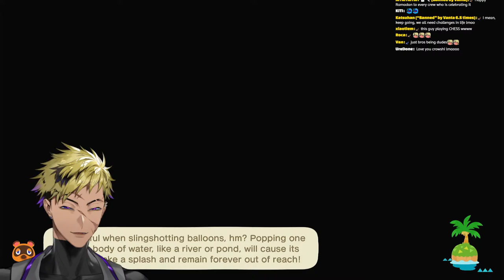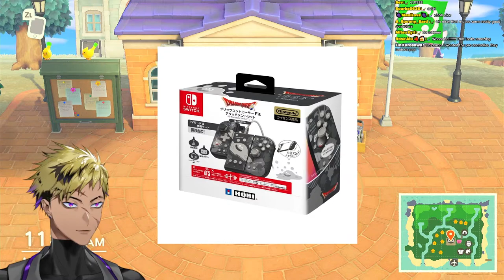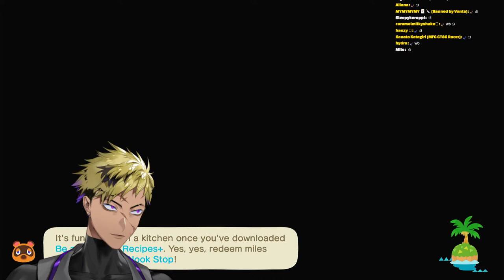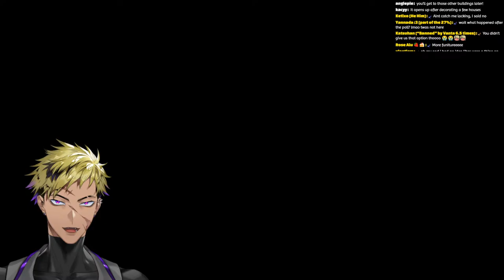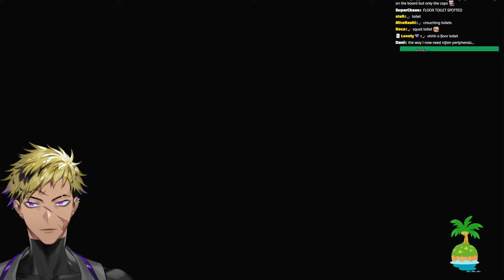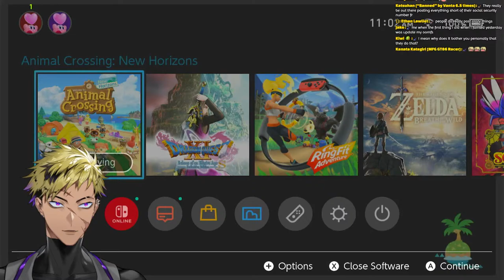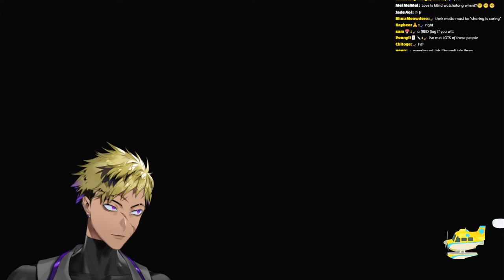【ANIMAL CROSSING】LETS ACTUALLY DECORATE!【NIJISANJI EN | Vantacrow Bringer】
Finally I do the DLC

【Hashtags】
・GENERAL
・LIVE
・MEMES
・Thumbnails
・Assets
・Clips
・Fanfiction
・GROUP

【KRISIS】
★ Vezalius Bandage

[Credits]